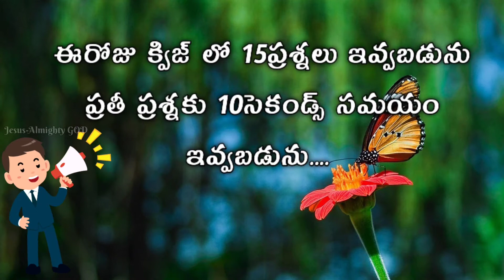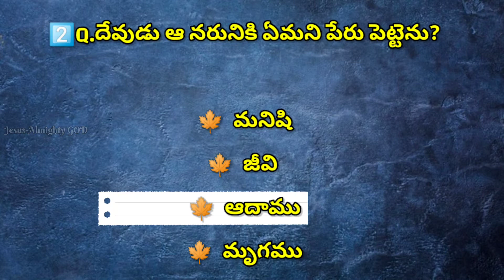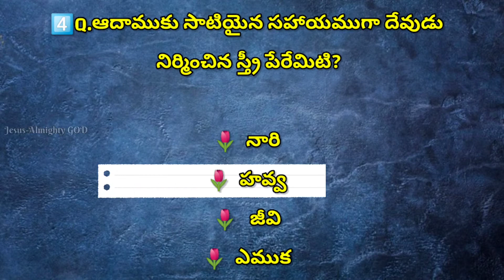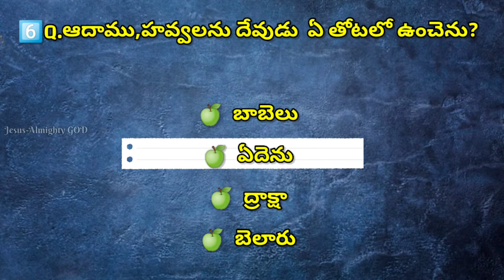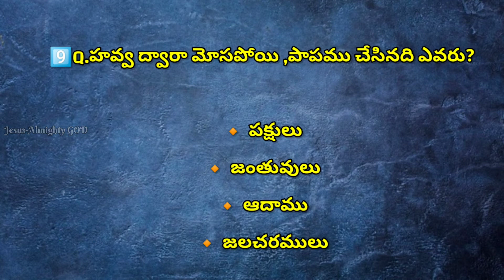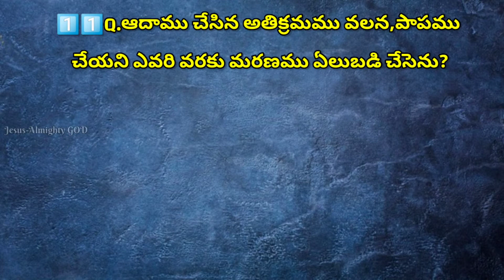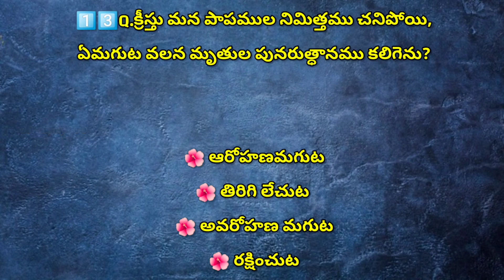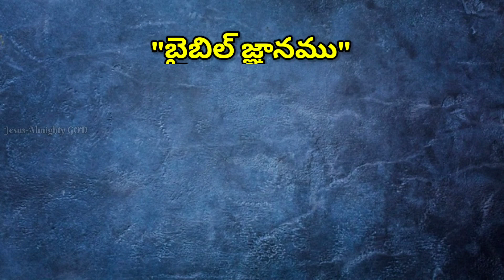బైబిల్ జ్ఞానము పై క్విజ్ Part -12 | Bible Knowledge Part-12 | Telugu Bible Quiz